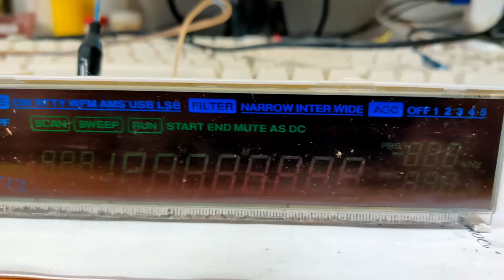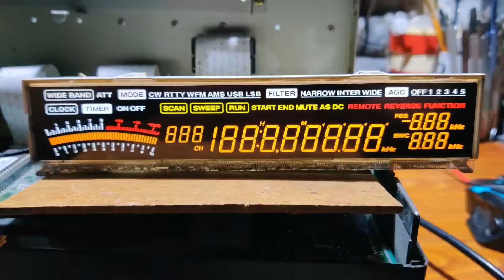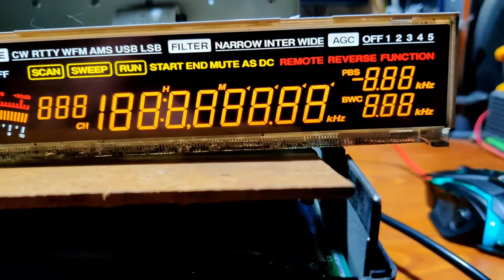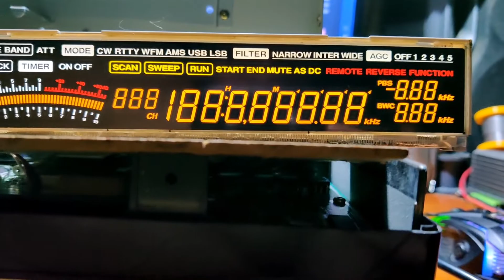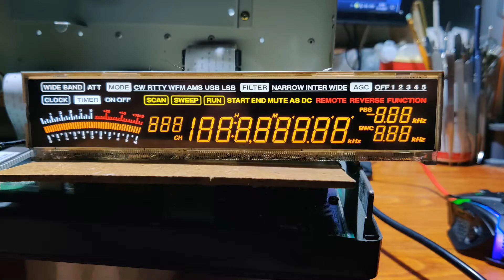Ремонт дисплейного модуля приёмника ресивера. восстановление шлейфа. подключение дисплея.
ремонт дисплейного модуля подключения дисплея на приёмник ресивер

перезалил видео, потому что случайно удалил.